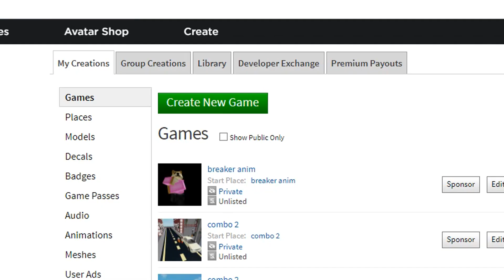Funky Friday: Riot Shield Decal Tutorial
Here is the decal tutorial, hope you enjoy

Like and sub if you liked this video and want more content like it. Help a doge out